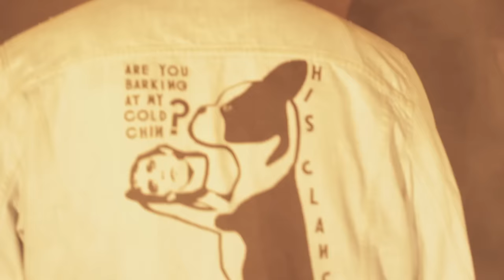His Clancyness - Zenith Diamond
"Zenith Diamond" is from the album Vicious on FatCat Records out October 7th UK,  October 8th US.

Credits
Director: Pietro Borzì and Giulia Mazza
Director of Photography, Editor & Sound Designer: Pietro Borzì
Stylist: Giulia Mazza
Label: Fat Cat Records

Actors: Jonathan Clancy, Giulia Mazza, Jacopo Borazzo, Emanuela Drei, Federico Pirozzi, Dorothi Carafa, Luca Mazzieri, Marta Fantin, Elena Malta, Alice Guastadini, Moreno Mari, Germana Bargoni, Giulia Squillace, Anna Preti, Dario Falcone, Francesca Pizzo, Gelo Casarubbia.

Special thanks to Associazione Orfeonica di Broccaindosso